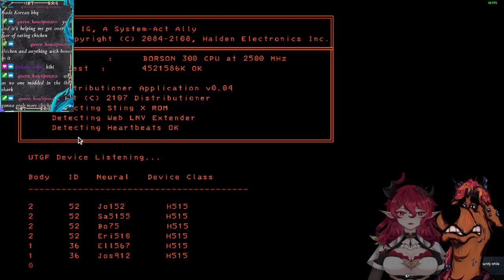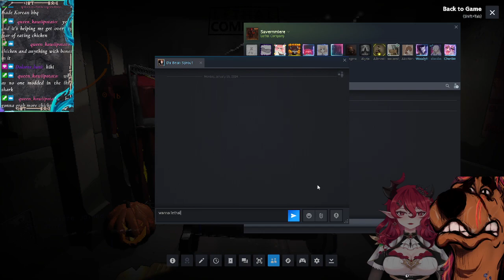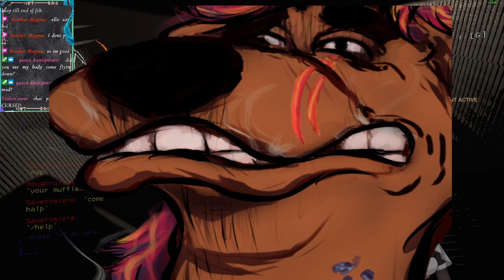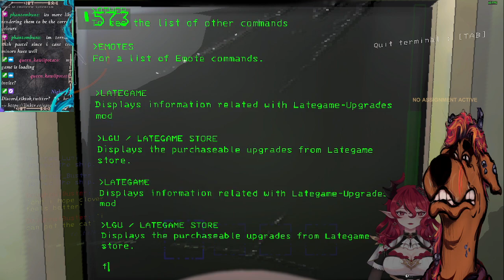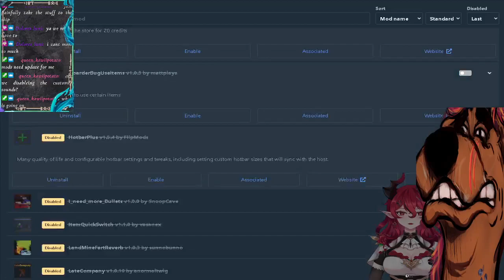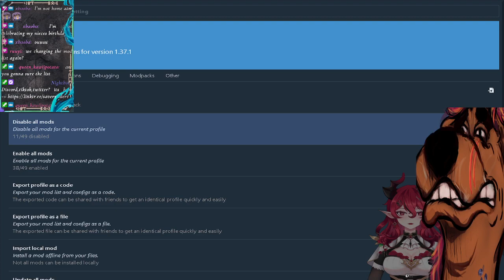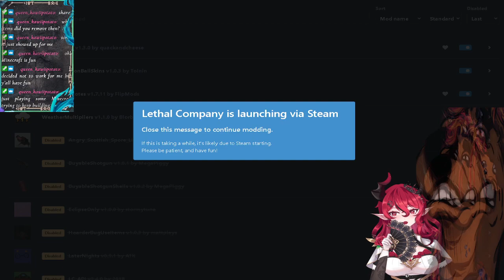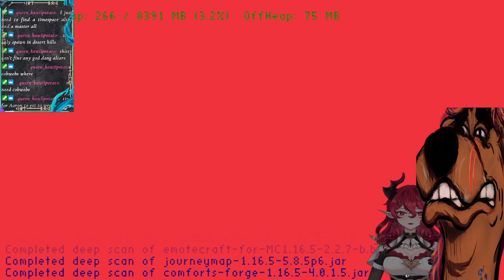Step company what're you doing